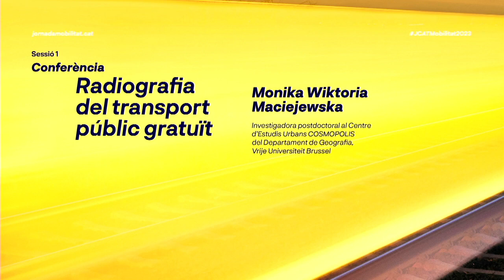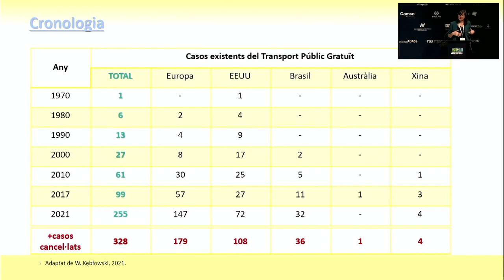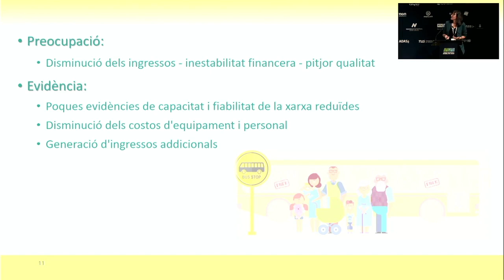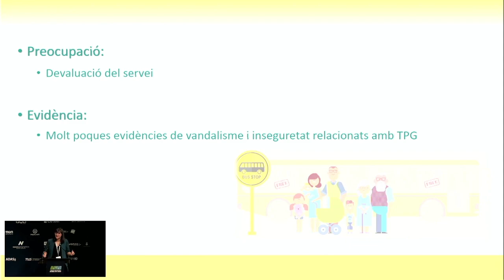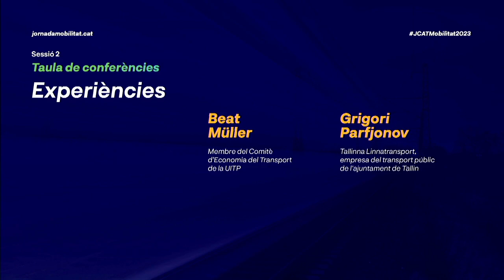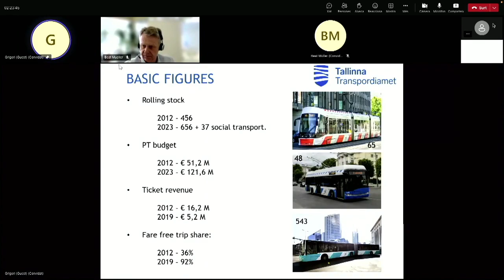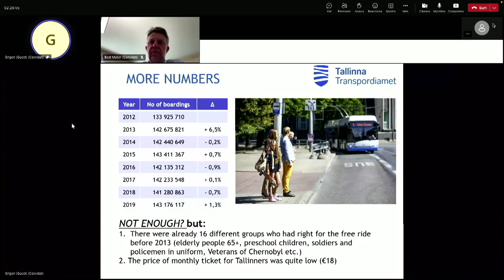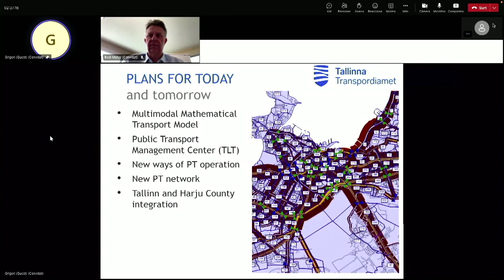S1. Radiografia del transport públic gratuït i S2. Taula de conferències Experiències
S1. Radiografia del transport públic gratuït
Monika Wiktoria Maciejewska - Investigadora postdoctoral al Centre d’Estudis Urbans COSMOPOLIS del Departament de Geografia, Vrije Universiteit Brussel

S2. Taula de conferències - Experiències
Beat Müller Membre del Comitè d’Economia del Transport de la UITP
Dionisio González Director Advocacy & Outreach UITP
Grigori Parfjonov Tallinna Linnatransport, empresa del transport públic de l’ajuntament de Tallin